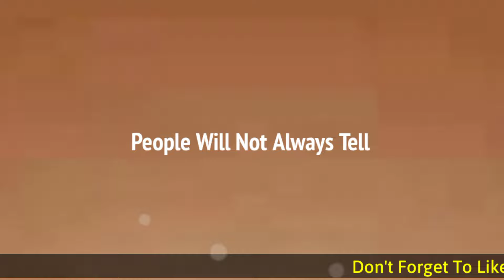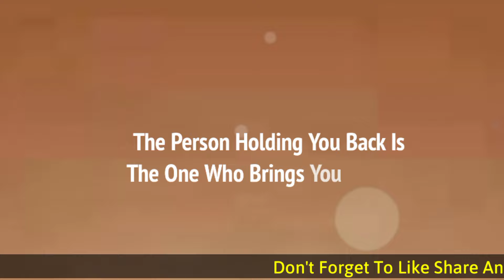A man always remembers a woman who has... god message for you today | god says | jesus says | angel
God helps
Godly quotes
Bible Quotes
God Message Tarot
Financial abundance
Angels message
Jesus message
Godly quotes
Lord Helps
Jesus quotes
God
God message
Jesus
Jesus message
God messages
Urgent message from God
Jesus says
Angel Signs
God msg
Angels message
Universe message
Money miracle
Life quotes
Faith quotes
Universe message
Angel message
God Message For You Today
God says
Positive life affirmation
1111
Inspirational message
Spiritual guidance
Overcoming challenges
Belief and trust
Inner strength
Positive mindset
Self-improvement
Emotional healing
Personal growth
Spiritual journey
Hope and encouragement
Finding purpose
Motivational speech
Self-worth and self-esteem
Divine guidance
Divine intervention